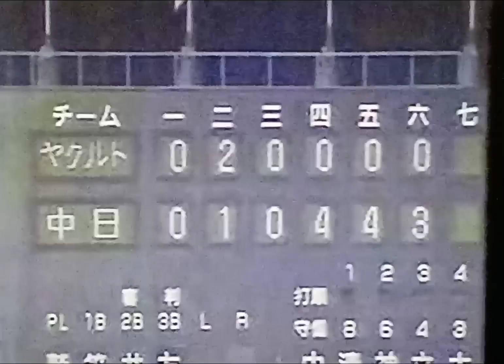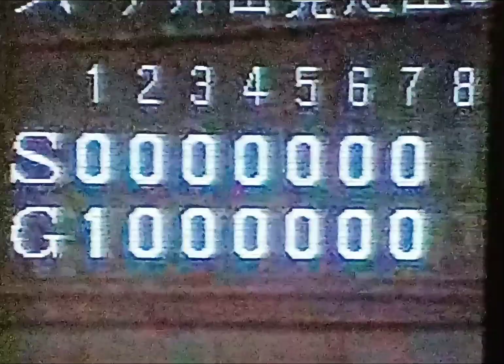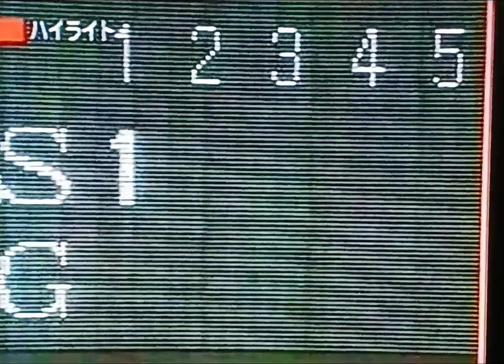1994ヤクルトスワローズ公式戦ハイライト13 古田敦也一軍復帰